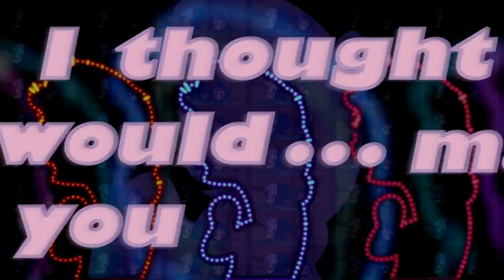Sweet Computer Filly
Round one out of six CMC Soccer with TheArtificialTree.

Holy crap I finally uploaded a video! And a serious one! Woooooo!

I'm actually surprised how well this turned out. I was scrapping one idea after another over and over again. I cannot tell you how many scrapped visuals I have saved on my computer right now.

One thing you guys should know is I did experiment with After Effects on this video. I'm still learning the basics and everything isn't going to be 100% smooth.

I apologize for the lack of activity on my channel as of late, school and just being uninspired is to blame. But I hope to begin uploading more frequently in the future!

MP3 (Remember to let me know if the link ever breaks!)